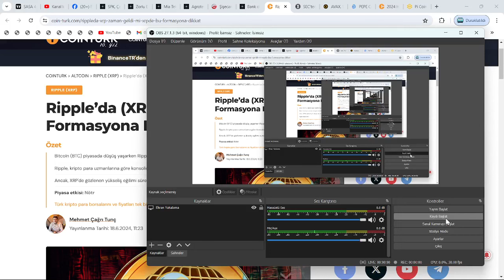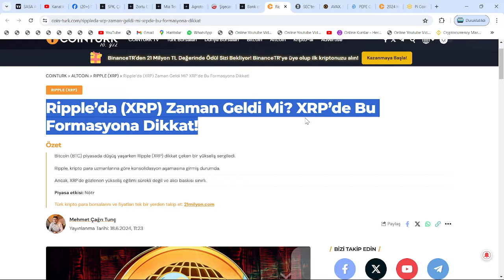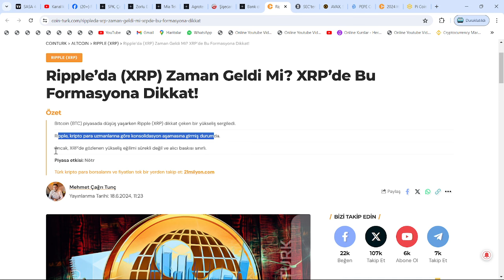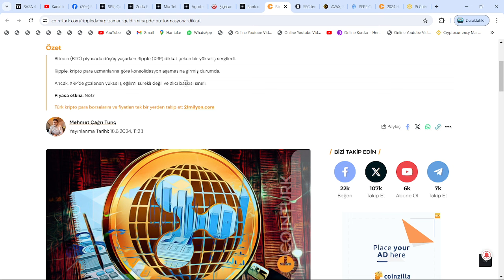BİR KAÇ AY İÇİNDE 20X-30X ARASI FİYAT YÜKSELİŞİ: XRP COİN, EYLÜL AYI İÇİN GERİ SAYIM BAŞLATTI!🚀ATH!🔥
Bu videomuzda kripto borsalarının en popüler alt coinlerinden birisi olan Ripple'ı yani XRP coin'i inceledik. Uzun süredir süregelen SEC davası ve borsadaki genel düşüşle değer kaybeden ripple'ın; Kısa, orta ve uzun vade hedeflerini inceledik. Aynı zamanda destek-direnç noktalarını ve nerelerden alım satım yapabileceğimizi söyledik. Son gelişmelerle beraber mahkeme sec'in kararını reddederek ethereum'u bir menkul kıymet olarak belirledi. Ripple'ın bir çalışanı biden tarafından FED'e atandı. Abd'li yargıçların da xrp kazanacak, sec uzlaşma istiyor demesiyle birlikte ripple ceosu ve dava avukatından mayısta zafer nidaları geldi. Gelecek ay Ripple davasının ara kararı verilecek. Ripple bu sefer kazanabilir. Bu video yatırım tavsiyesi içermemektedir.